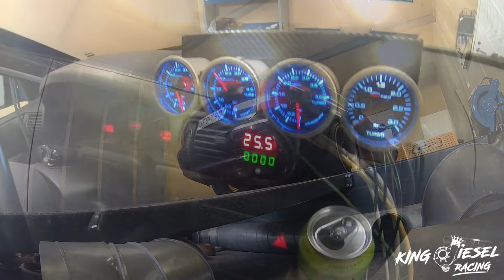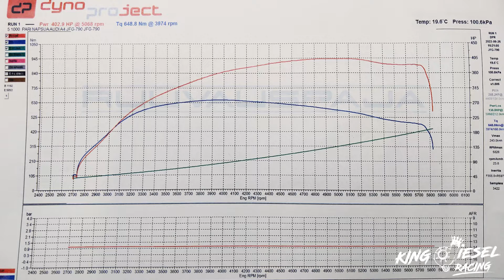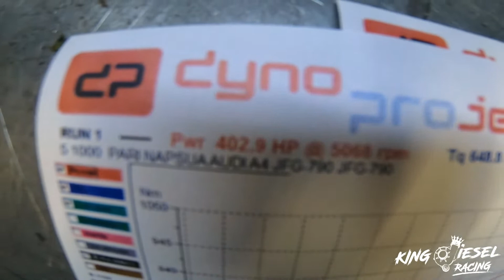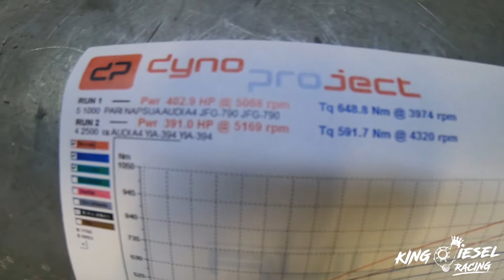Tallikuulumisia 6/2022 - Nopee dynoreissu ja uudet enkat - 400+hp!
Tähän syksyyn vielä nopealla extempore ajatuksella heitetty dynoreissu, kun sattuipa vielä sopivasti olemaan vapaapäiväkin. Samalla softalla kun vuosi sitten, nyt erona vaan tilkitty ahtovuoto, muutama naksu lisää boostii ja poistettu katti. Uudet ennätykset taas tehojen suhteen lisäämättä syöttöä